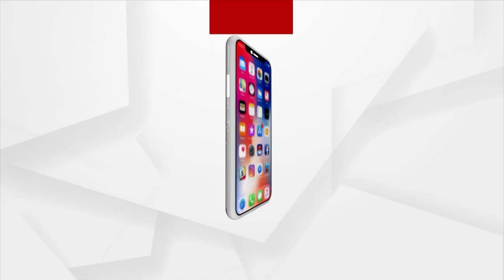Jabab Maguchi Odisha | Villagers Slams Odisha Govt For Not Making Welfare Facilities For Women